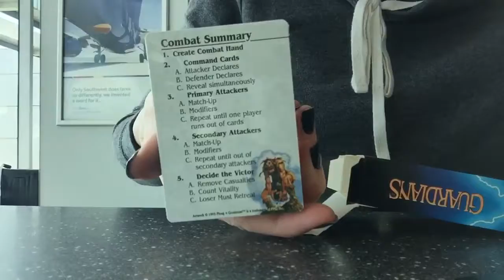Guardians CCG - unboxing at the airport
Opening a box of Guardians at the airport at the crack of way too early in the morning.